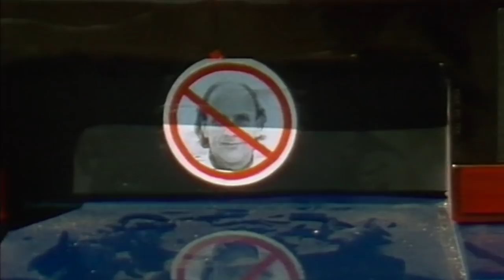Audi Sport: A Legacy Story in Five Cylinders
The Audi 5 cylinder engine is, in a word, legendary. That unique 5 cylinder sound will forever be synonymous with Audi.